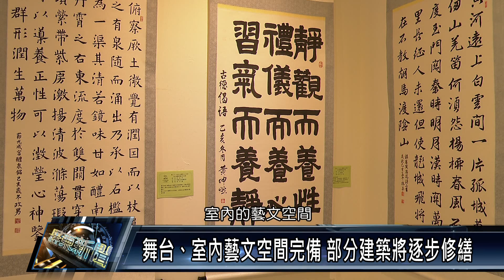潮州鎮/交通建設 111 0208 潮州日式建築園區第二期計畫 藝文教室完工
潮州日式歷史建築文化園區，開園以來，共累積超過30萬人次人潮，成為遊客必訪景點，也發揮紀錄在地歷史脈絡及提供文創及藝文展演場所的功能，然而目前公所正進行的第二期計畫，除了後方舞台區設施完備，也新增了藝文教室，預計今年結合在地青創等人培課程，讓園區發揮更大效益。